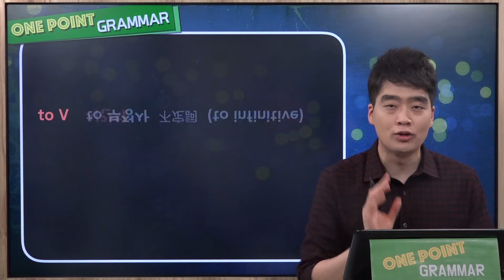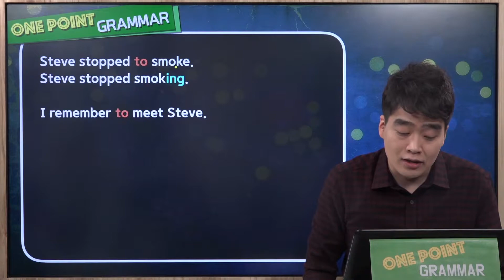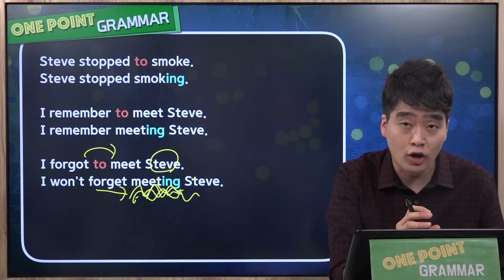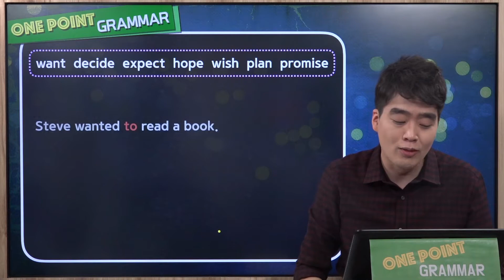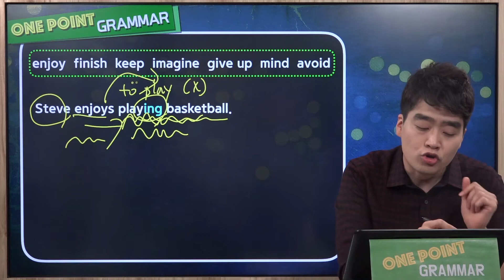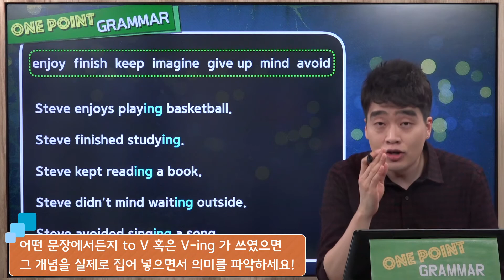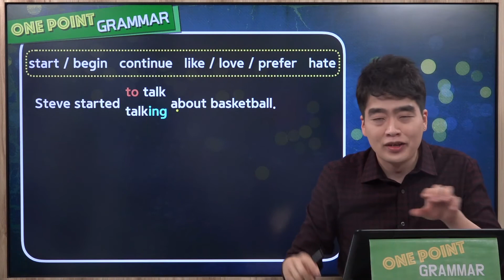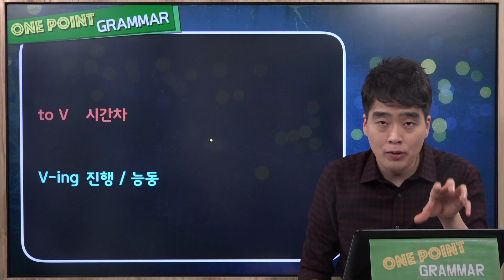[원포인트 문법] Basic Point 09 - to V(to 부정사) 그리고 V-ing(동명사)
EBS 이수영 강사가 진행하는 무료 영문법 강의!
누적 조회 100만을 돌파한 인기 강의 리뉴얼 버전!♬

원포인트 문법 - 베이직 포인트 아홉번째 강의에서는
지난 강의에서 살펴봤던 to V 와 V-ing 를 비교해보면서
각 개념에 대한 이해를 높여보겠습니다!

stop to V : ~하기 위해 멈추다
stop V-ing : ~하던 것을 멈추다

학창시절에 누구나 한번쯤 외웠봤을 텐데요..
도대체 왜 이런 의미 차이가 생기는 것일까요?!
to V와 V-ing의 개념을 제대로 알고 있으면
굳이 암기하지 않아도, 그 의미를 자연스럽게 이해할 수 있습니다.

영어도 암기보다는 '이해'가 먼저! ;)
이번 강의로 to 부정사와 동명사를 '이해'해보세요~

* 강의를 함께 만든 곳 (영서당)